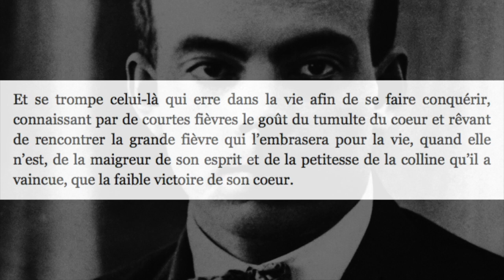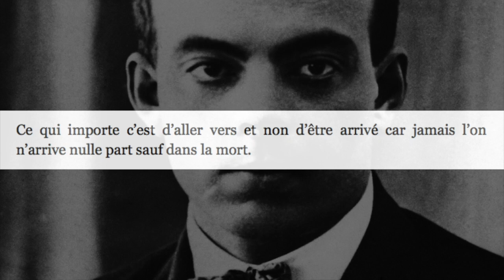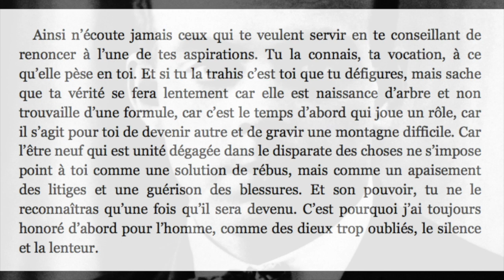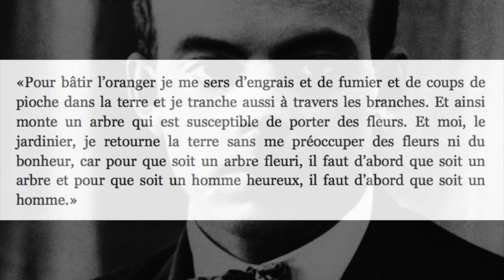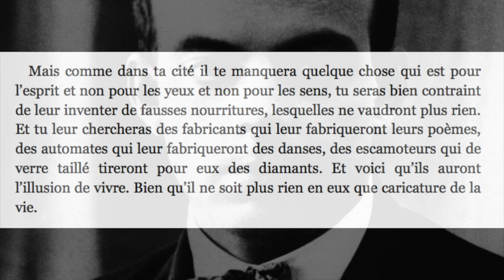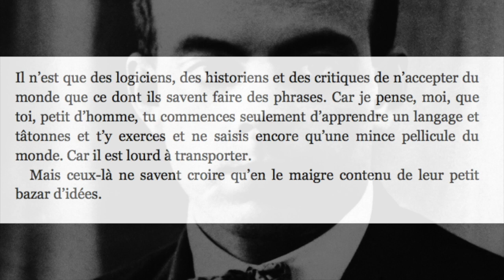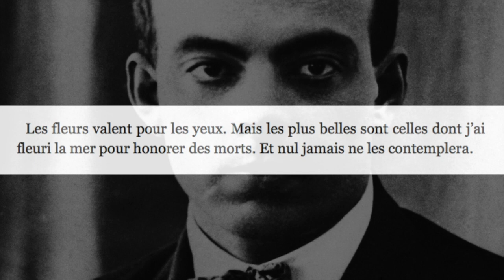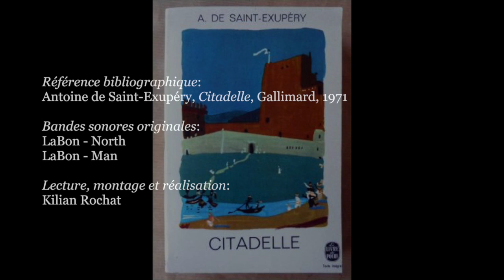𝗔𝗻𝘁𝗼𝗶𝗻𝗲 𝗱𝗲 𝗦𝗔𝗜𝗡𝗧-𝗘𝗫𝗨𝗣𝗘𝗥𝗬, CITADELLE (Extraits)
✍ *INTRODUCTION* :
  _Antoine de Saint-Exupéry (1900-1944), longtemps pilote pour l’Aéropostale jusqu’à sa faillite en 1931 : «A ceux qui l’interrogaient sur la date de parution de cette oeuvre [Citadelle], il répondait en riant : «Je n’aurai jamais fini… C’est mon oeuvre posthume ! »_

  _“Citadelle”, débuté dès 1936, qui se voulait le livre qui recueillerait toute la sagesse de l’homme, incarnée ici dans le personnage d’un seigneur berbère, ne restera donc malheureusement qu’une ébauche._

  _« Le souvenir de son existence dans le Sahara exaltait sa pensée et l’incitait à choisir le désert comme unité de lieu de sa méditation. »_  *Notes des éditeurs*

⏳ *CHAPITRES* :
0:00 – 1er extrait
0:23 – 2e extrait
0:48 – 3e extrait
1:17 – 4e extrait
1:31 – 5e extrait
1:49 – 6e extrait
2:17 – 7e extrait
2:31 – 8e extrait
3:18 – 9e extrait
3:47 – 10e extrait
4:40 – 11e extrait
5:01 – 12e extrait
5:27 – 13e extrait
5:58 – 14e extrait
6:27 – 15e extrait
6:56 – 16e extrait
7:30 – 17e extrait
8:03 – 18e extrait
8:49 – 19e extrait
9:17 – 20e extrait
10:30 – 21e extrait
10:45 – 22e extrait
11:36 – 23e extrait
11:50 – 24e extrait
12:27 – 25e extrait

📖 *RÉFÉRENCE BIBLIOGRAPHIQUE* :
▪ Antoine de Saint-Exupéry, _Citadelle,_ Paris, Le Livre de Poche, 1971, 640 p.